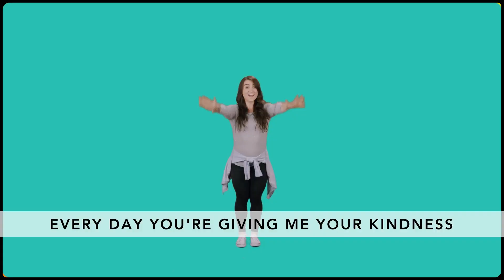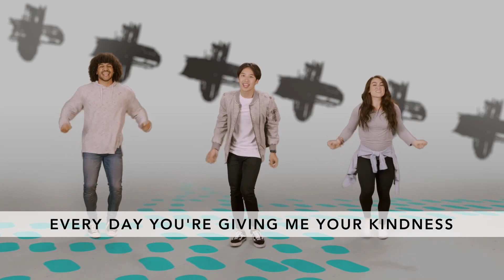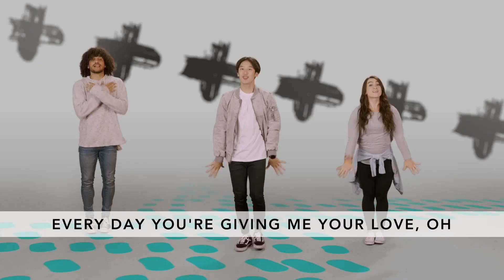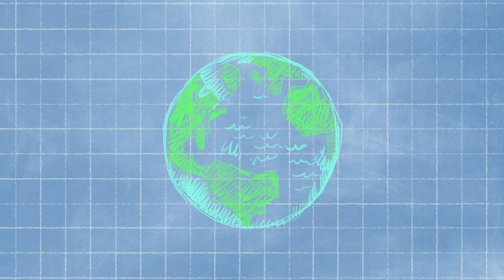Road Rules: Ride with respect Week 2: Elementary